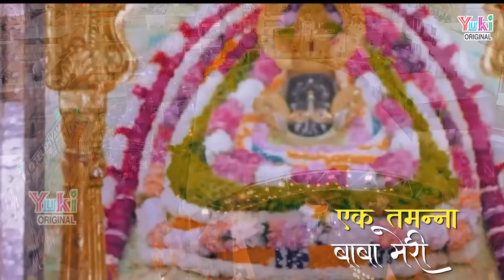एक तमना बाबा मेरी - एक श्याम प्रेमी के दिल का हाल इस भजन में | Ek Tamanna Baba meri | Shyam Bhajan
Song:  Ek Tamanna Baba Meri
Singer:  Vijay Soni
Lyrics: Binod Kumar Garodia
Category:  HIndi Devotional (Shyam Bhajan)
Producers:  Amresh Bahadur - Ramit Mathur
Label : Yuki